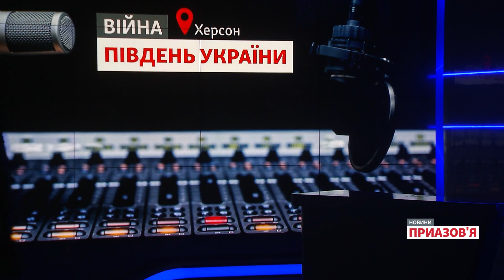«Безглузда ідея». Чи піде армія РФ в наступ на Миколаїв і Запоріжжя | Новини Приазов’я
Росія перегруповує свої війська на запорізькому напрямку і підсилює  угруповання в напрямку Кривого Рогу. Про це 1 серпня повідомили в Генеральному штабі Міністерства оборони України. У відомстві зазначили, що російські військові обстрілювали зі ствольної, реактивної артилерії та танків райони Миролюбівки, Нововознесенського, Високопілля, Миколаєва та ще понад 25 населених пунктів.

Крім того, радник голови Офісу президента України Олексій Арестович в ефірі програми «Фейгін Live» розповів, що російські війська стягнули на південь України понад 30 батальйонно-тактичних груп. Таким чином, за словами Арестовича, окупанти готуються проводити наступ на Кривий Ріг та Миколаїв. Радник голови Офісу президента зазначив, що російські військові  отримали завдання бути повністю готовими до наступу до 6 серпня.

Британська розвідка, зі свого боку, 1 серпня повідомила, що Росія, ймовірно, вирішила змінити план наступу на Донбасі, який у неї був із квітня. В повідомленні сказано, що Росія почала виводити значну кількість своїх сил із північного спрямування на Донбасі на південь України. У британській розвідці вважають, що, ймовірно, російські військові визначили запорізький напрям як вразливу ділянку лінії фронту, яку потрібно посилити.

Чи може російська армія найближчим часом почати контрнаступ на півдні України? Чи має вона достатньо сил для захоплення Миколаєва, Запоріжжя і чи втримає Херсон? Що відомо про підготовку Збройних сил України до своїх контрнаступальних дій у південному регіоні?

Ці та інші актуальні питання в програмі «Новини Приазов’я» обговорює ведучий Олександр Янковський.